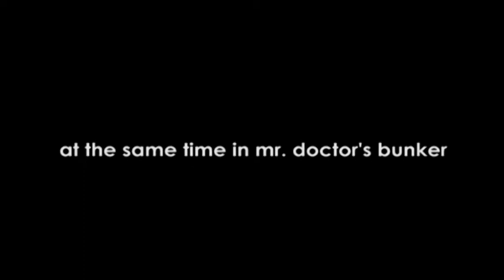The Henve - Sodonight